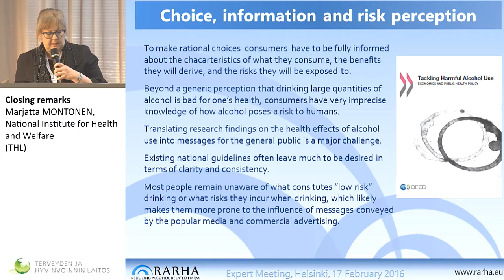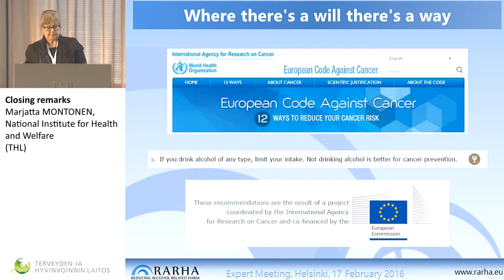Closing remarks, Expert meeting 2016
Expert meeting 2016
How do guidelines on ”low risk” drinking fit in the framework of public health policy to reduce alcohol-related harm?

Closing remarks